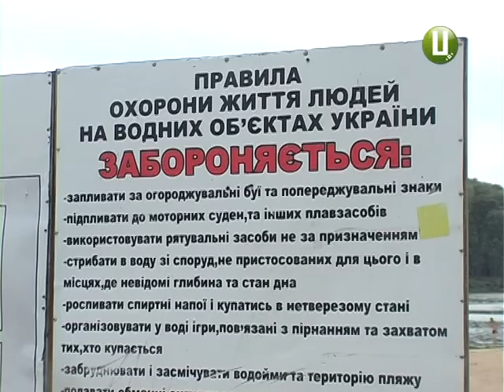На пляжі краян навчали відпочивати безпечно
11 краян цьогоріч  загинули на воді. Хоча ще й тепла не було, і купальний сезон офіційно стартував лише 1 червня. Надзвичайники вважають, що головна  причина смертей на водоймах - це купання у заборонених місцях.